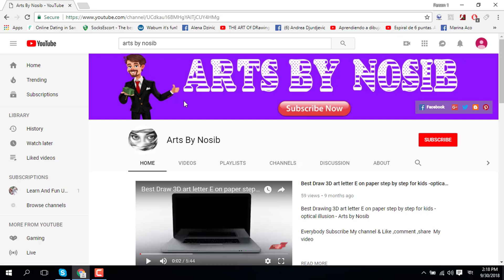Drawing Geometric design Squares & Circles Shape step by step arts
Hello Friends.
Today I,m Drawing Geometric design   Squares & Circles Shape step by step arts